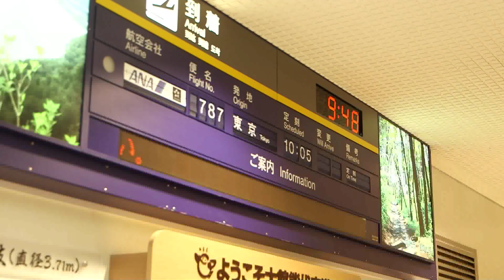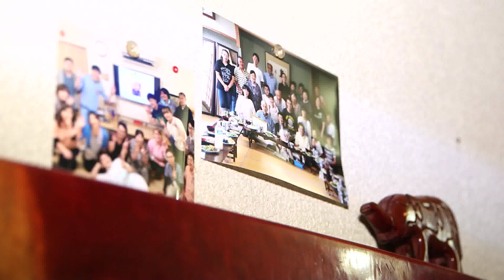外国人技能実習生を受け入れまでの歩み2020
弊社も2019年11月より3名の技能実習生（インドネシア）を受け入れており、実習に関しての進捗状況、日本人スタッフとの連携、指導方法、また生活環境についての歩みをまとめてみました。ぜひぜひご覧ください。